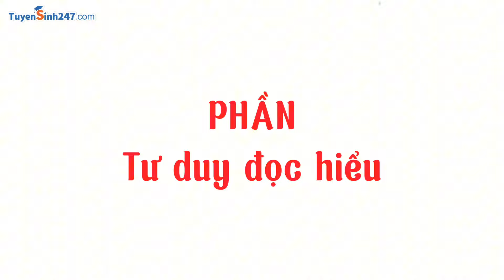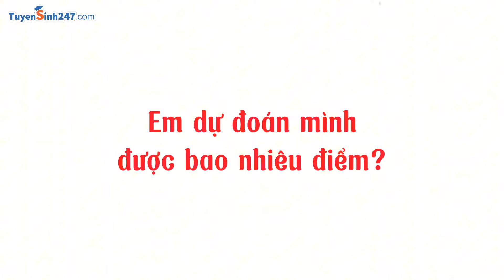REVIEW TSA ĐỢT 4 | Kì Thi Đánh Giá Tư Duy Bách Khoa 2024 | TUYENSINH247.COM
📌 TUYENSINH247 - ĐƠN VỊ ĐỐI TÁC ĐƯỢC ĐẠI HỌC BÁCH KHOA HÀ NỘI LỰA CHỌN ĐỒNG HÀNH TRONG KỲ THI ĐGTD

Ngày hôm nay 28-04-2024 đợt thi thứ 4 kì thi Đánh giá tư duy Bách khoa đã chính thức được diễn ra . Các bạn hãy cùng Tuyensinh247 lắng nghe xem các bạn thí sinh nói gì về đợt thi này nhé!